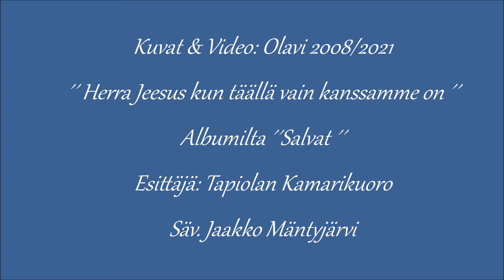Tapiolan Kamarikuoro esittää albumilta ´´Salvat´´🎵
@eiootoskaan ´´Herra Jeesus kun täällä vain kanssamme on´´🎵🎼